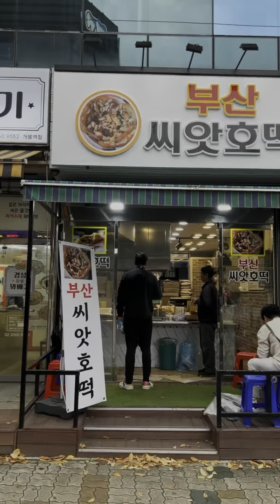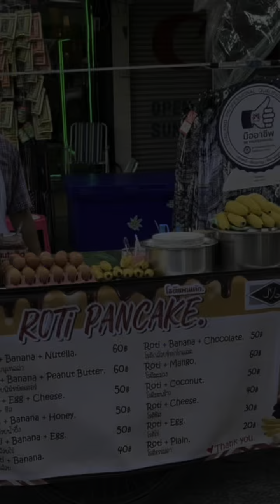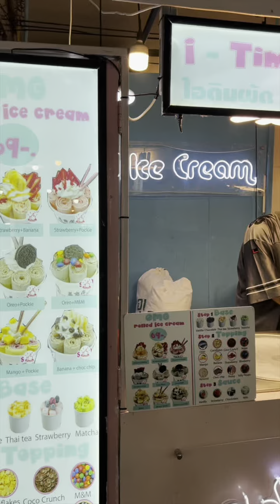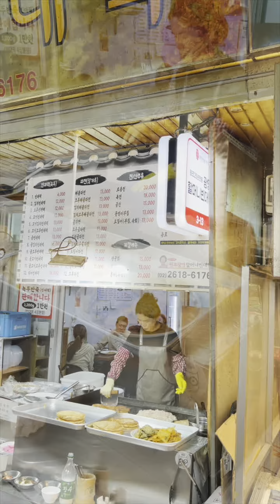철판위에서 만들어내는 맛들의 향연 l 철판요리 모음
⭕️  철판위에서 만들어내는 맛들의 향연 |